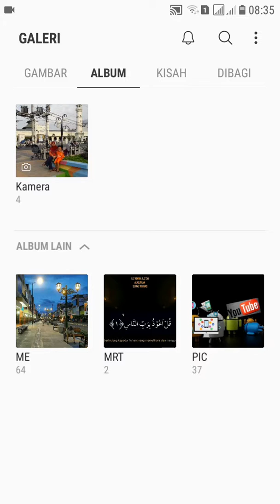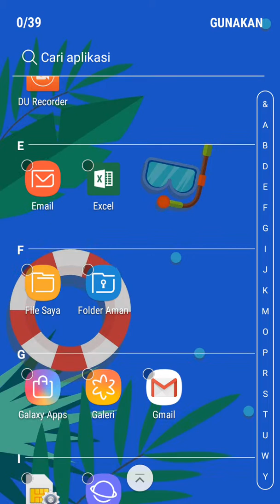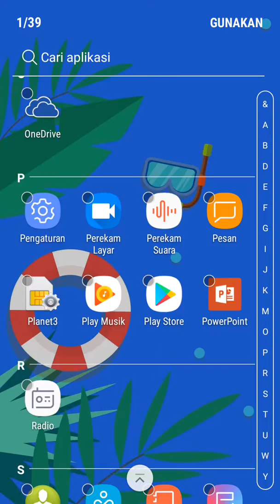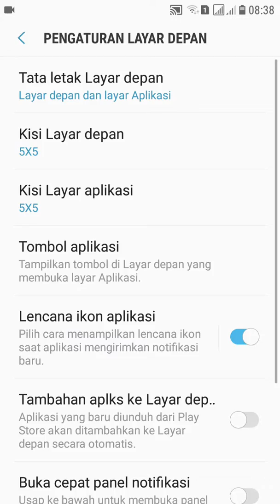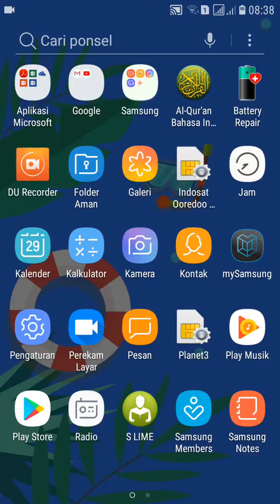Cara Menyembunyikan Aplikasi di HP Android Samsung